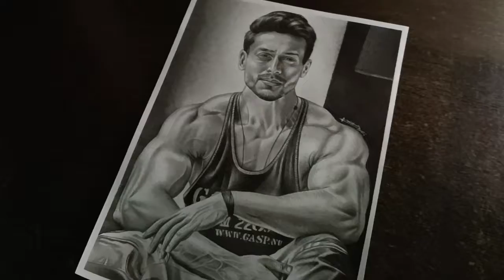Tiger Shroff Sketch 🔥❤